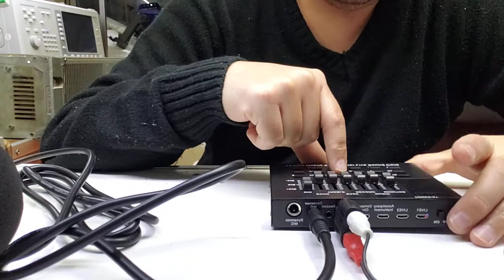Mixer portatil V8 Plus con bluetooth